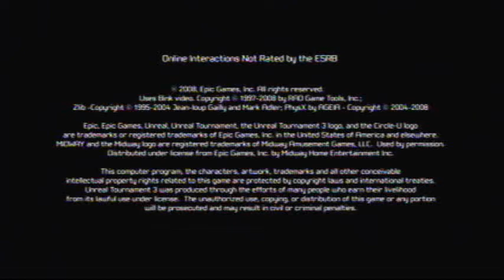Unreal Tournament 3 Intro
*READ DESCRIPTION*
Hmmm I don't know if this the titan intro or UT3 itself intro or both lol. I'll go with both sense I'm mostly thinking they combine titan mappack intro along with UT itself. I think this only for xbox360 and PS3.

Oh yeah forgot. I got question for the viewers. Do guys like for me to put some of Unreal series (also UT Series) songs in some of the future UT3 maps I'm gonna show?

Any Negative comments will be deleted or blocked.